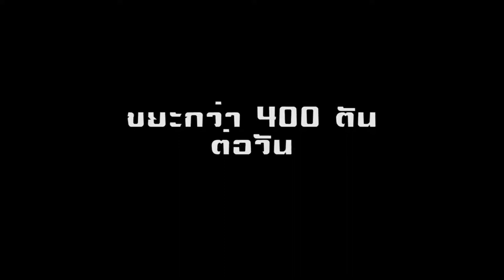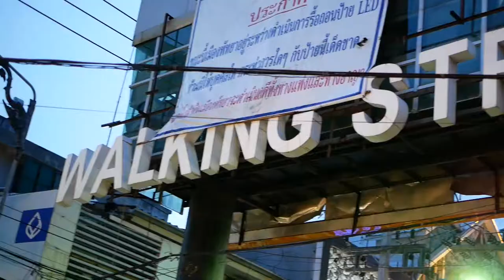พัทยาวอล์คกิ้งสตรีท Walking Street Pattaya sight seeing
สิ่งที่เปลี่ยนแปลงในปีนี้คือมอเตอร์เวย์ที่ราคาอัพเกรดขึ้นมาก
จากเดิมรู้สึก 60 บาทก็วิ่งถึงพัทยาแล้ว  เดี๋ยวนี้ต้องเสียร้อยนึง
ไปกลับก็ 200 พอดี จากเดิม 120  มันก็เป็นอะไรที่เคืองๆนะ

งวดนี้เราไปพักกันที่ CENTARA พัทยา แต่ว่าเป็นเวอร์ชั่นตลาดล่างนะ
ซึ่งคืนนึงตกประมาณ 1500 บาท  ก็ไม่แพง  มีสระว่ายน้ำแต่ไม่ได้เล่นหรอก

เส้นทางที่นิยมไปคือไปจอดรถ Central Festival Pattaya เพราะว่ามันจอดฟรี
แล้วก็เดินเล่นไปเรื่อยๆถึงพัทยาใต้  หรือถ้ามีร้องเท้าวิ่งไปด้วย
การวิ่งริมหาดที่นี่ก็ไม่เลวนะ  เพราะทางเท้าค่อนข้างกว้าง

ร้านอาหารที่แนะนำคือร้านตำสะดุ้ง  แต่ระวังหน่อยนะ สะดุ้งจริงๆ

Good guys go to heaven, Bad guys go to Pattaya